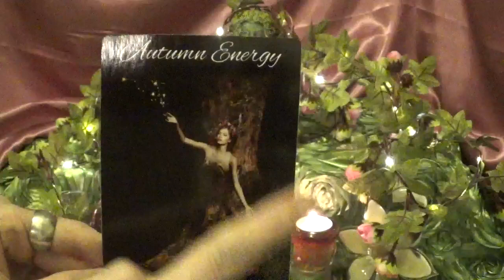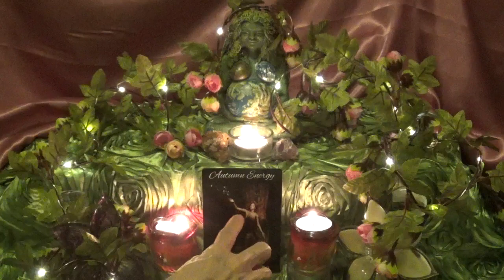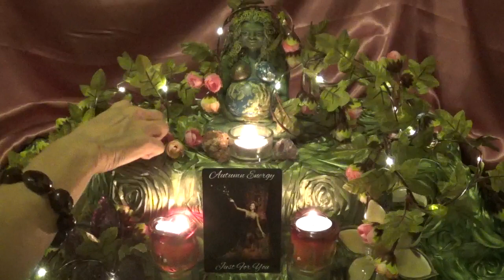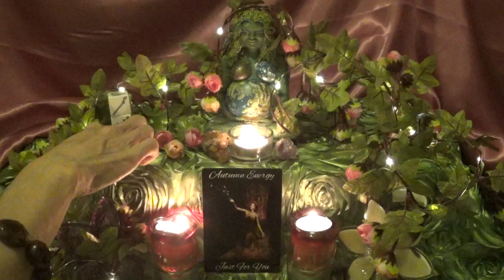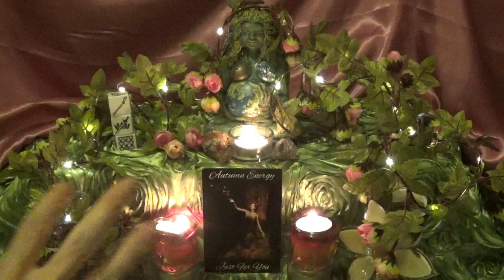Aquarius - Daily Tarot Advice - Friday 6/7/19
Decks Used
1 - Signs From Nature Oracle - CEJ (on sale soon)
2 - Tarot Dice
Gaia Statue